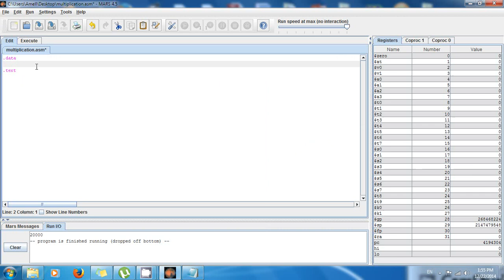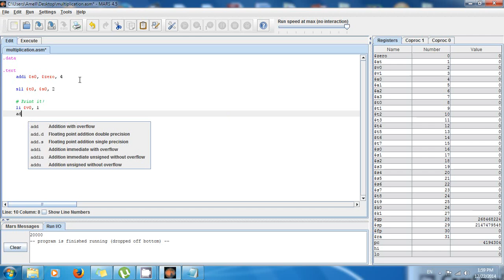MIPS Tutorial 12 Multiplying Integers sll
Learn how to multiply integers in MIPS using the shift left logical instruction!